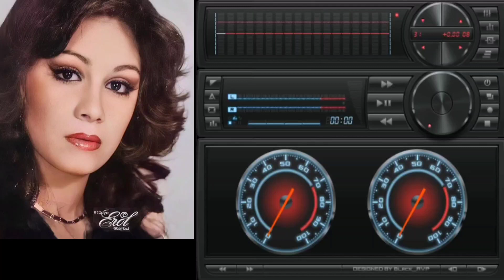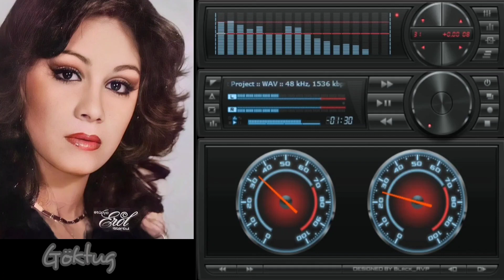Bergen - Bana Neler Vadettin [Orjinal Kaset Kayıt]